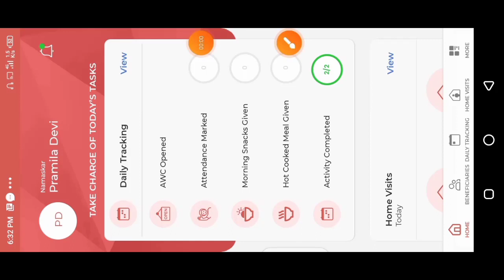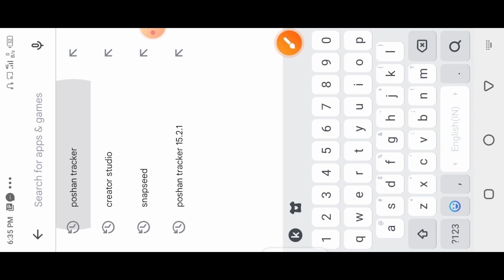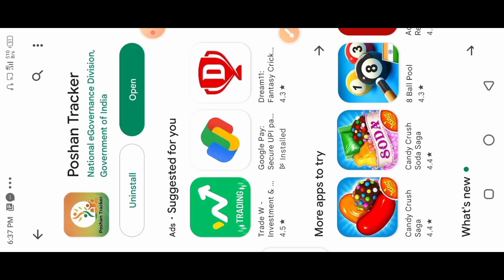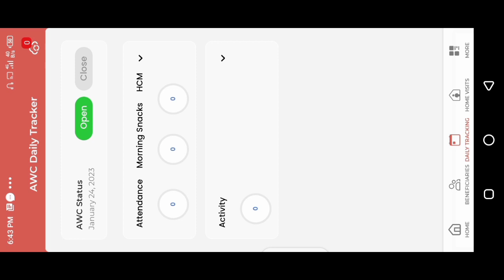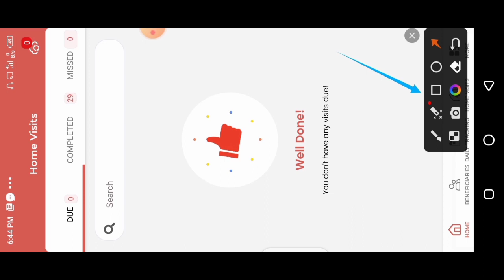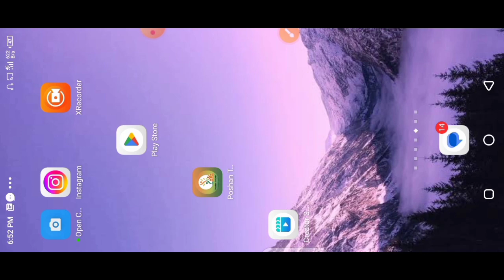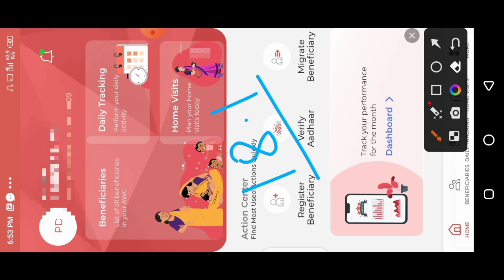Poshan Tracker 18.1| पोषण ट्रैकर में फिर से नया डिजाइन|3 New Update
Poshan Tracker 18.1| पोषण ट्रैकर में फिर से नया डिजाइन|3 New Update|@anganwadihelpline

लाइक कीजिए 👍
कमेंट कीजिए...

Anganbari news
Anganwari anpration
Poshan Tracker
Poshahar vitran
Anganwari pmmvy
Anganwari mkuy
Poshan Tracker tikakaran
Bihar anganwari